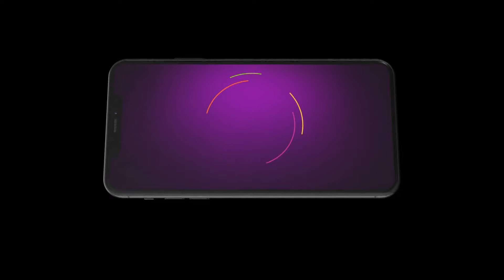Tula Shikvin Changlach Dhada | Premiere Ep 405 Preview - Jun 01 2024 | Marathi | ZEE5